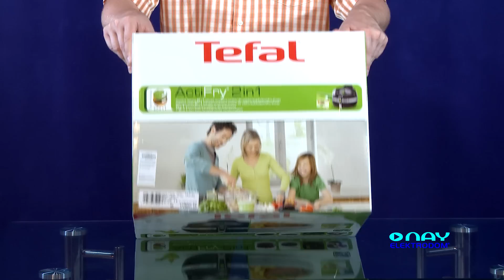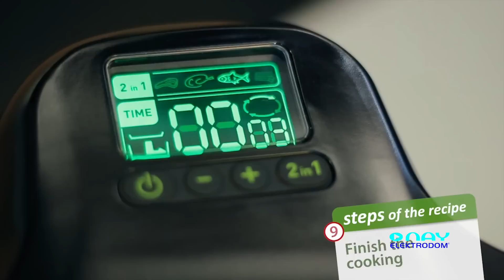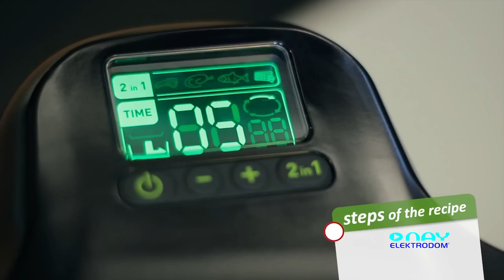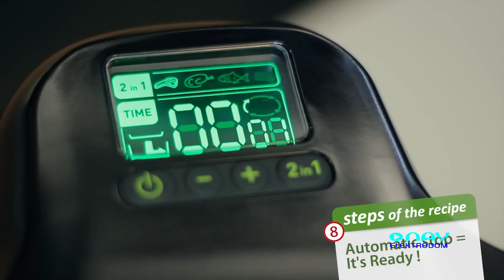Fritéza TEFAL ActiFry YV9601 2 in1 - NAY Elektrodom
Videoprezentácia fritézy TEFAL ActiFry YV9601 2 in1. Sledujte nayelektrodom channel na youtube a pre pravidelné videoprezentácie produktov.